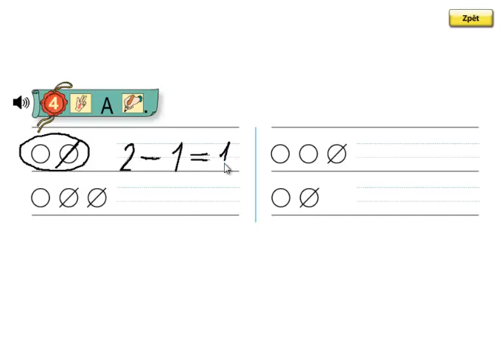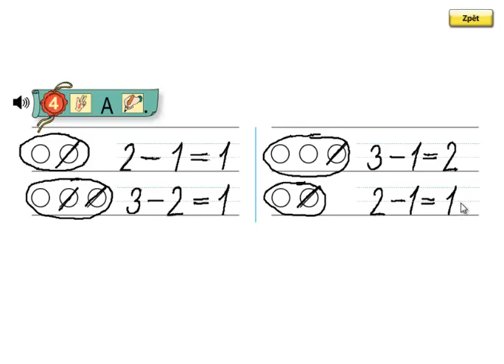Matýskova matematika 1.díl, strana 21, cvičení 4